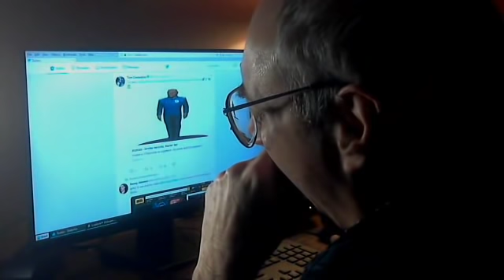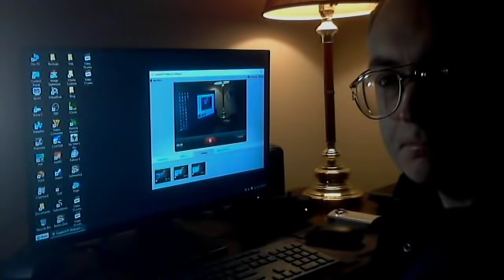Trouble sleeping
Just passing the time.